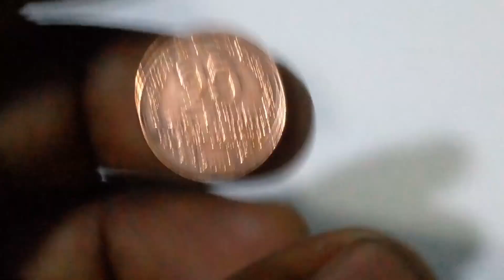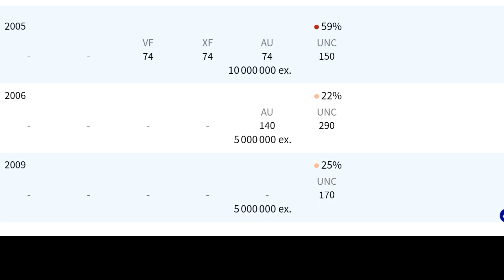TWENTY FIVE CENTS SRI LANKA CURRENCY 2005-2009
Welcome to "Maas-t old," your passport to a world of ancient coins, historical riches, and the stories they tell. Join us on a captivating journey through time as we explore the fascinating realm of numismatics.

🪙 Historical Voyages: Embark on a journey through the ages as we delve into the stories behind ancient coins, spanning centuries and civilizations.

🔍 Collector's Corner: Get valuable insights into the world of coin collecting, including tips on identifying, valuing, and preserving your numismatic treasures.

🏛️ Museum Mysteries: Virtually visit renowned museums and exhibitions that showcase rare and exquisite coin collections, unveiling hidden gems of history.

🤝 Collector Community: Connect with fellow numismatists and coin enthusiasts. Share your discoveries, discuss coin lore, and be part of a community passionate about preserving the past.

🎉 Auction Adventures: Stay updated on the latest coin auctions and market trends, and learn how to navigate the world of coin buying and selling.

🌍 Global Exploration: Discover coins from various corners of the world, each with its unique significance and charm.

"Unearth the hidden stories within ancient coins, and let history come alive with 'Numismatic Treasures.'

Keytag=
Coins,
Numismatic,
Numista,
Coins collecting,
Coins worth money,
Rare coins,
Coin collection,
Old coins,
Old coins value,
Currency collection,
Antique coins,
New currency,
Rare roman coins,
Ancient silver coins,
Ancient coin collection,
CoinCollecting,
CoinHistory,
CollectorCommunity,
AncientCoins,
CurrencyEnthusiast,
CoinHobby,
CollectibleCurrency,
CoinShowcase,
NumismaticJourney,
CoinInvesting,
GoldCoinCollection,
WorldCoins,
NumismaticTreasures,
CoinHunting,
MintedMasterpieces,
HistoricalCurrency,
NumismaticDiscoveries,